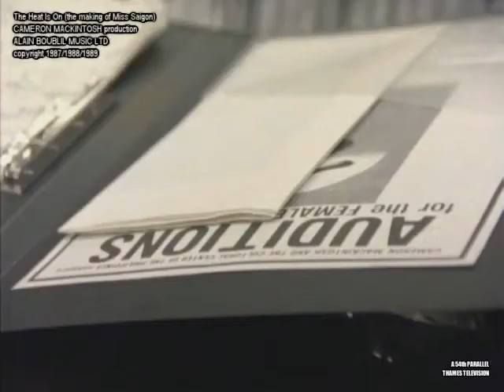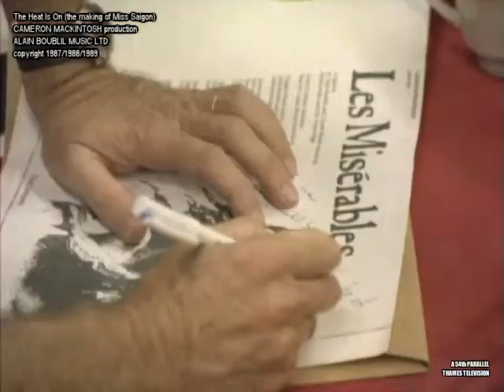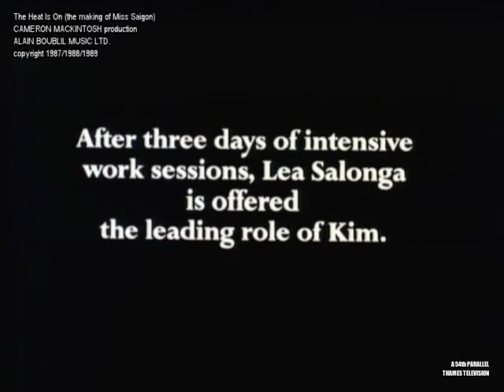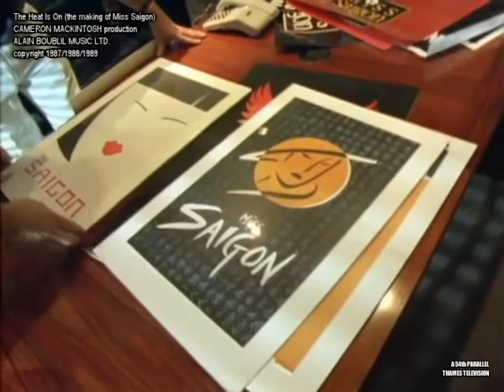The Heat Is On the making of Miss Saigon pt 2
The Heat Is On the making of Miss Saigon

the full length documentary feature about the historical Broadway Musical by Claude-Michel Schönberg and Alain Boublil